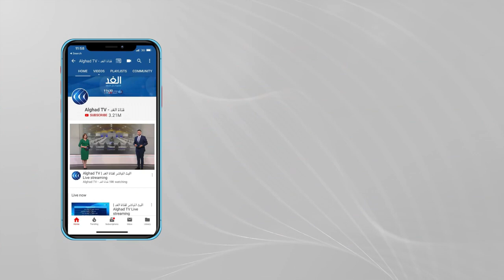وزير الخارجية المصري يزور بلجيكا حاملا رسالة من السيسي لرئيس المجلس الأوروبى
وصلت وزيرة الخارجية السودانية مريم الصادق المهدي إلى موسكو في مستهل زيارة رسمية تستمر ثلاثة أيام لمناقشة قضايا على رأسها قضية سد النهضة.
وفي سياق متصل، يبدأ وزير الخارجية المصري سامح شكري جولة أوروبية تأتي عقب جلسة مجلس الأمن بشأن سد النهضة.
المزيد من التفاصيل يتحدث من القاهرة كريم الشيخ، عبر النشرة الإخبارية.